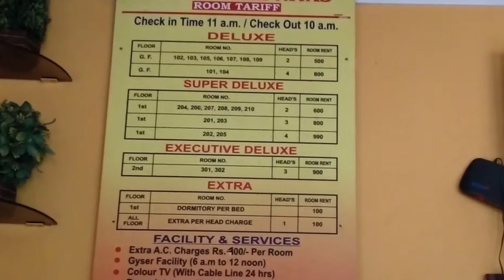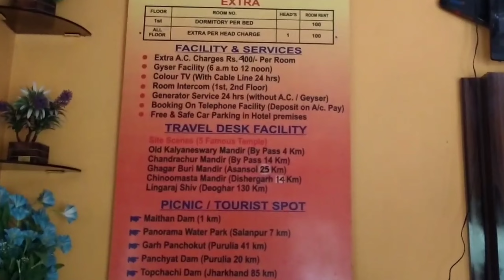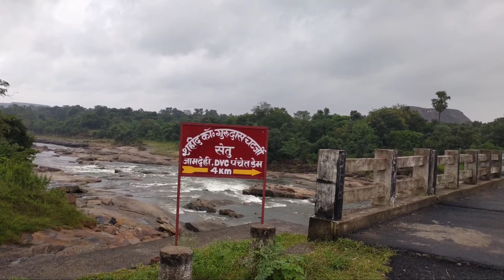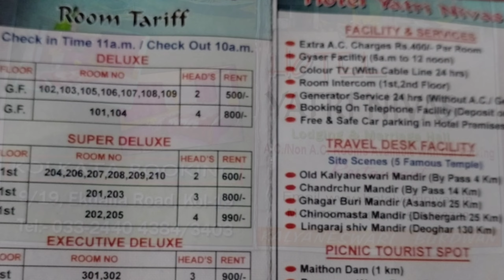Baranti tour in Purulia|Baranti lake|Sidhabari|Maithon dam|Panchet dam|After lockdown tour